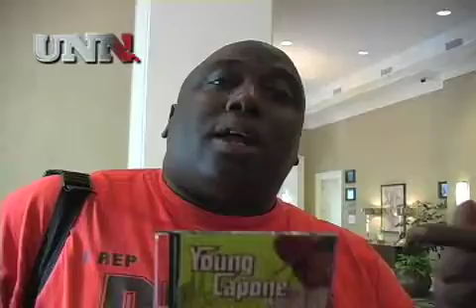YOUNG CAPONE - GIANT STEPS EP3 - MYRTLE TO MACON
Young Capone web series 3rd episode.